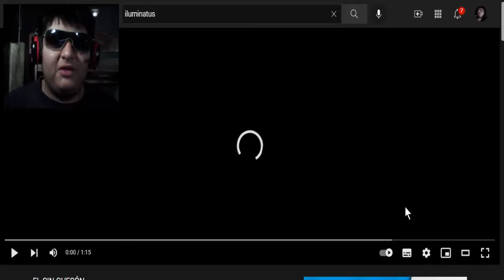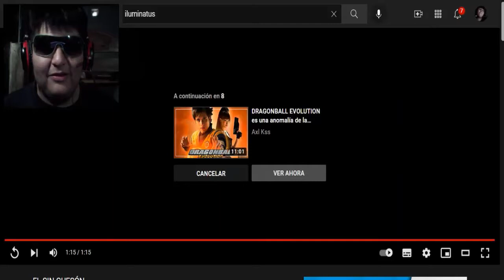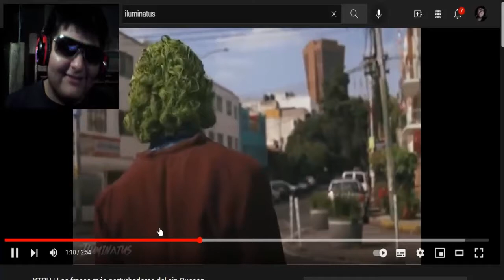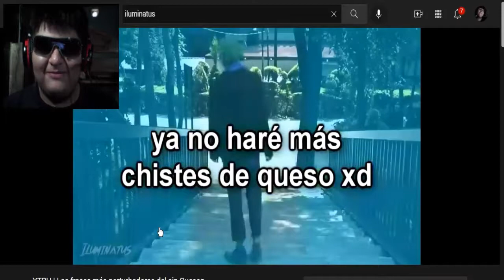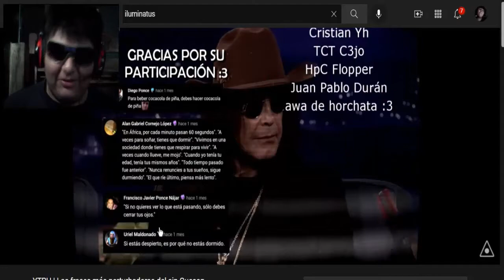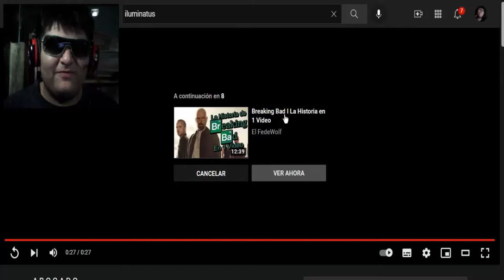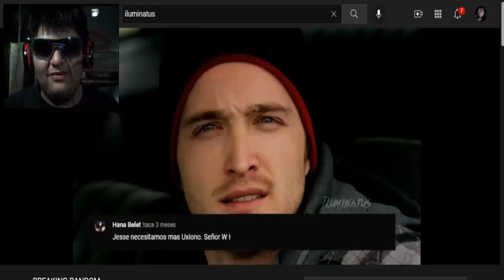EL SIN GUESÓN YTPH | Las frases más perturbadoras del sin Gueson - VIDEO REACCIÓN